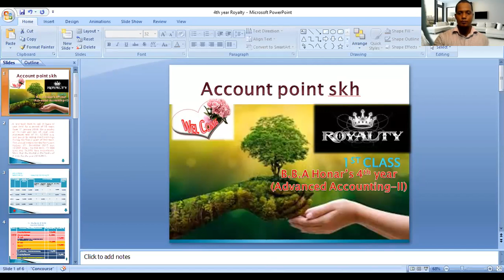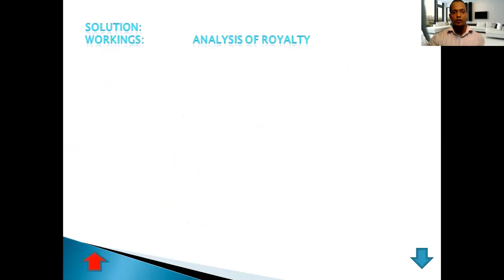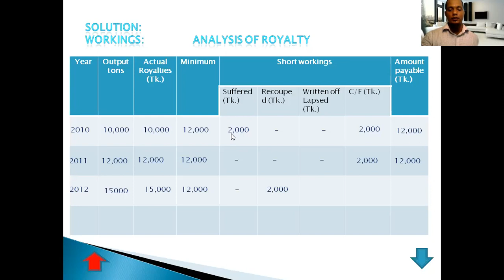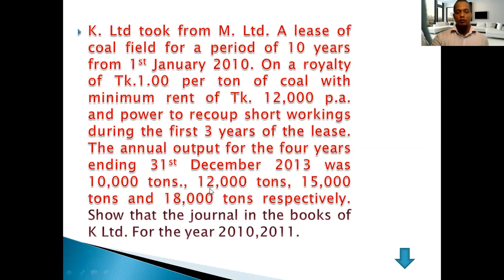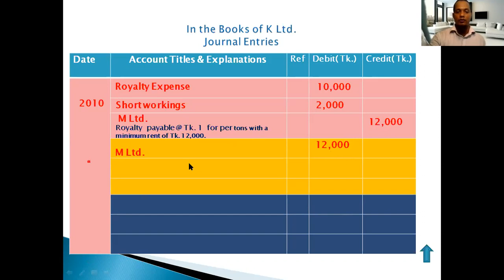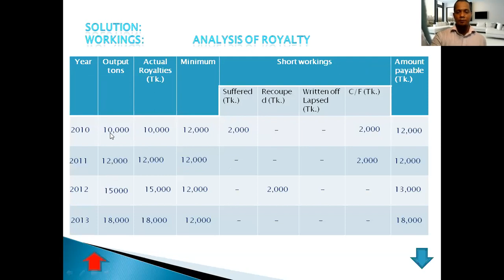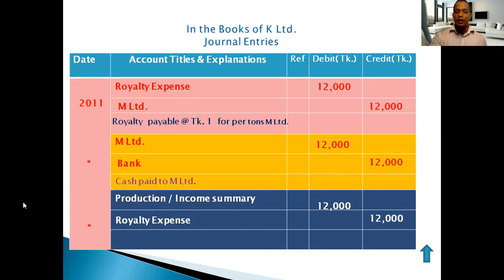Royalty Accounts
B.B.A Hon’s 4th year
(Advanced Accounting-II)